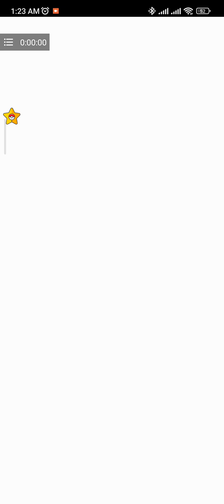MEGA Latias || CAPTURED || Full Gym Fight Pokemon Go